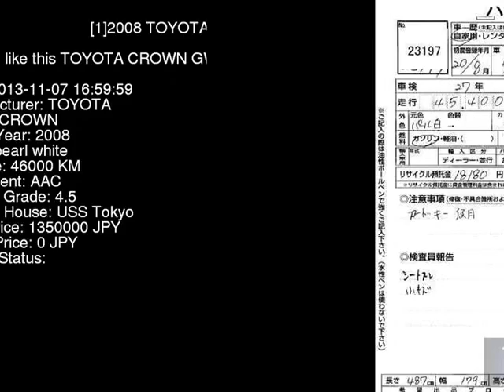2008 TOYOTA CROWN GWS204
the Authority on JDMs since 2007!  . Details on this car from auction in Japan